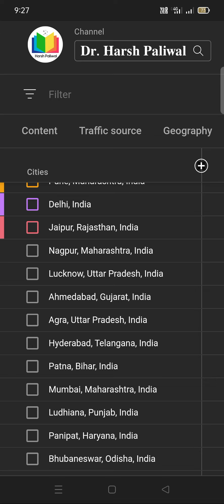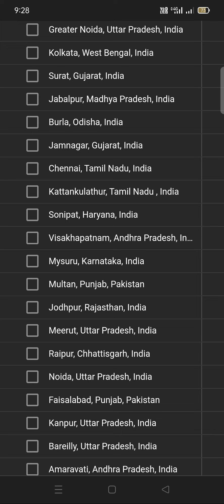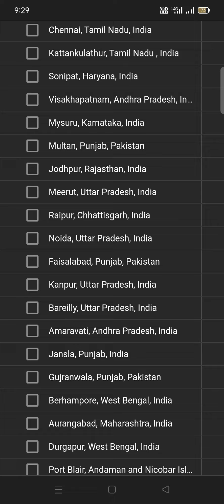इतनी सारी cities में हैं हमारे viewers 😍Thank you guys